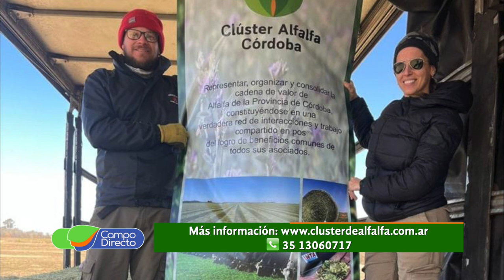Córdoba tiene su clúster de alfalfa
En Córdoba, el Clúster de Alfalfa ya es una realidad. Entrevistamos a su presidente para conocer los objetivos, conformación y alcance